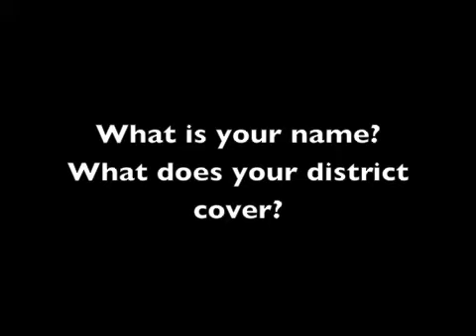Meet Rep. Stephen Easley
Rep. Stephen Easley (D-Bernalillo, Santa Fe, Torrance & Valencia-50) - Is excited about his first term in the New Mexico Legislature, however he is not new to the process. Rep. Easley has spent years as an IT executive for the New Mexico government. But he is happy to be sitting around the camp fire, working with Republicans and Democrats to improve education and protect New Mexico's environment.